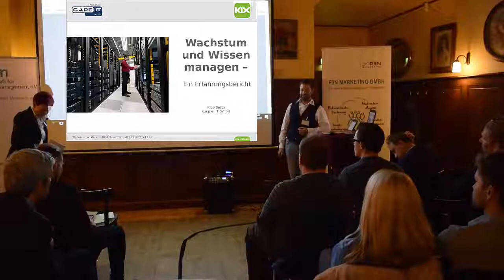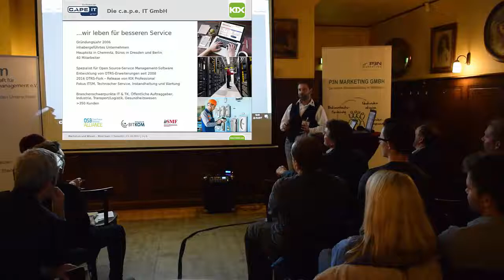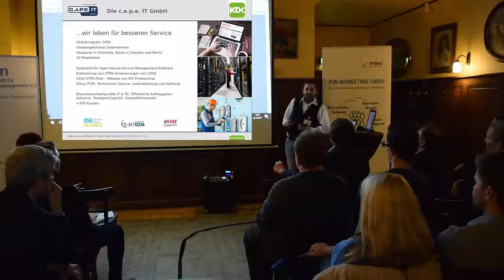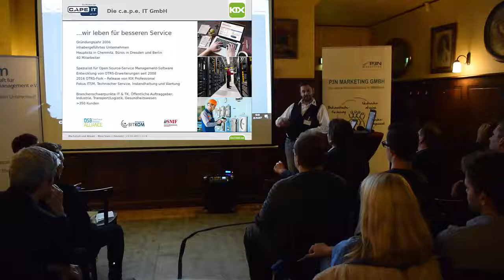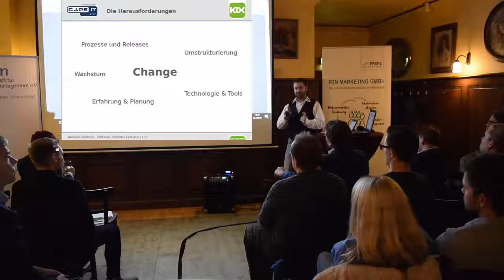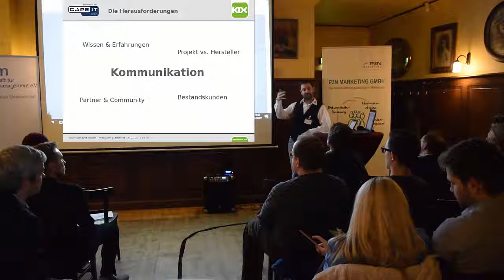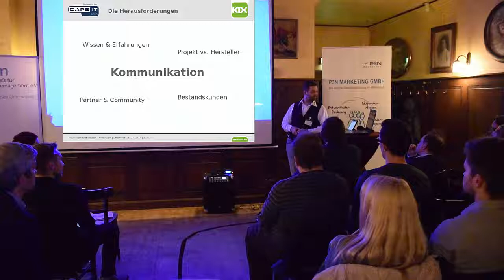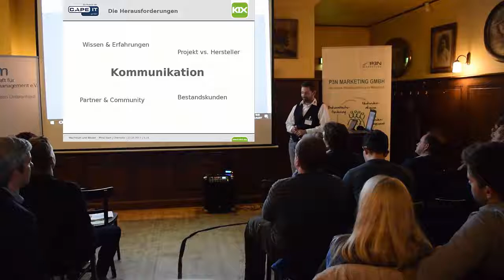Praxisbeispiel: Wachstum und Wissen in einem KMU managen - Erfahrungsbericht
Praxisbeispiel zum Wachstum und Wandel eines KMU:
(Video-Index weiter unten im Text)

Wie hat sein KMU Wachstum gemanaged und tut es noch, dass war der intensive Erfahrungsbericht von Rico Barth (c.a.p.e. IT GmbH) zum ersten Mind Slam in Chemnitz am 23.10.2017.

Der Wandel vom Open Source-Dienstleister zum Open Source-Hersteller machte den Wachstumsprozess und den damit notwendigen Wandel des Unternehmens notwendig, auf allen Ebenen, wie: Organisationsstruktur, Unternehmenskultur, Mentalität und Bereitstellung sowie Weitergabe von Wissen. Falls es irgendwo wachsende KMU gibt, hier ist der Vortrag für sie.

Index des Videos:

00:00 min: Begrüßung, Vorstellung
00:35 min: Infos zur c.a.p.e. IT + Erläuterung der Wachstums-Herausforderung
02:49 min: Wandel vom OS-Dienstleister zum OS-Hersteller
03:38 min: Erläuterung des Veränderungsprozesses
05:33 min: Erfahrungen+Herausforderungen bei der Umsetzung
06:45 min: Erfahrungen mit Wiki + neuen Wissensprozessen
07:50 min: Wandel in der Denkweise vorantreiben
08:40 min: laufender Prozess des Wandels
10:00 min: miteinander reden - Kommunikation
11:20 min: Partner, Community + Bestandskunden

Herzliche Grüße
Dirk Liesch